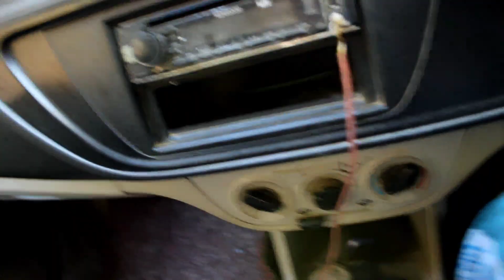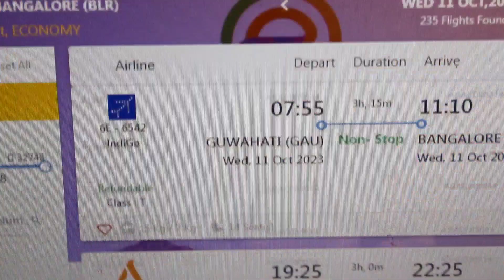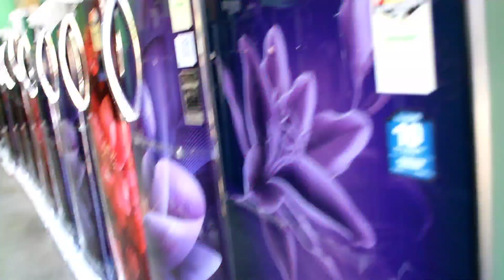DSLR camera Foss vlogs